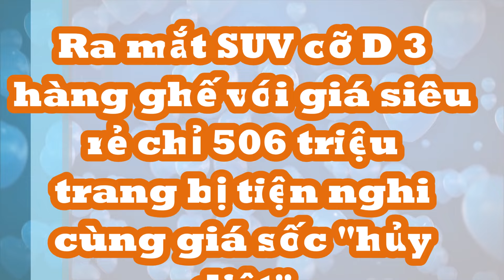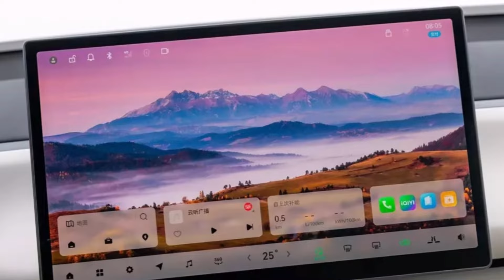Ra mắt SUV cỡ D 3 hàng ghế với giá siêu rẻ chỉ 506 triệu trang bị tiện nghi cùng giá sốc "hủy diệt"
Leapmotor C16 đã chính thức ra mắt. Mẫu SUV 6 chỗ mới của Leapmotor do Stellantis hậu thuẫn có cả phiên bản chạy hoàn toàn bằng điện và phiên bản mở rộng phạm vi hoạt động, đúng như mong đợi của nhiều người. Giá xe chỉ từ 506 triệu đồng.